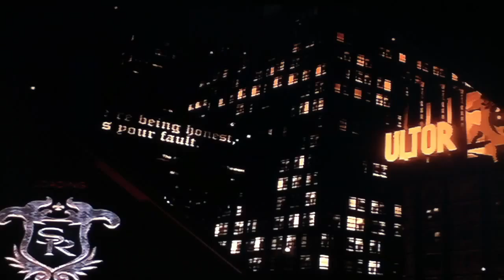Let's Play Saints Row: Gat Out Of Hell - Part 20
Everyone's Loyalty is now done so it is Survivals and Spires All the way for that 100%